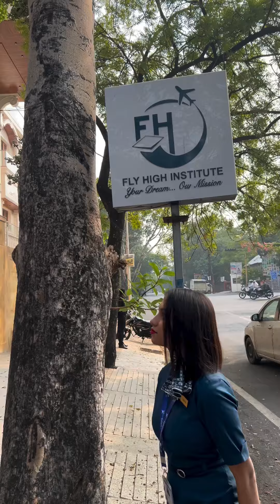Shrijal had always dreamed of soaring through the skies and serving passengers with a warm smile.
Shrijal had always dreamed of soaring through the skies and serving passengers with a warm smile. She was determined to turn her dreams into reality, and that’s why she chose FlyHigh Institute to pursue her passion for a career in the aviation industry.
At FlyHigh Institute, Shrijal immersed herself in the world of aviation, learning about aircraft operations, safety procedures, customer service, and everything else that was essential for a successful career as a cabin crew member. The institute provided her with top-notch training, state-of-the-art facilities, and experienced instructors who guided her every step of the way.

Shrijal was a dedicated and hardworking student, and her instructors quickly took notice of her exceptional potential. They were impressed by her enthusiasm, professionalism, and natural ability to connect with people. As she completed her training at FlyHigh Institute, Shrijal stood out as a shining example of the institute’s commitment to excellence.
Shrijal’s journey from a student at FlyHigh Institute to a successful cabin crew member at Vistara Airlines was a testament to the power of quality education and determination. She never forgot the impact that her training at FlyHigh Institute had on her career, and she made it a point to stay connected with the institute, offering guidance and support to new students.

As she looked back on her remarkable journey, Shrijal felt a deep sense of fulfillment and gratitude. She was living her childhood dream, and she knew that she had FlyHigh Institute to thank for helping her reach new heights in her career. With every flight she worked, Shrijal carried with her the values and skills instilled in her at FlyHigh Institute, ensuring that each passenger’s journey was not just a flight, but an unforgettable experience.